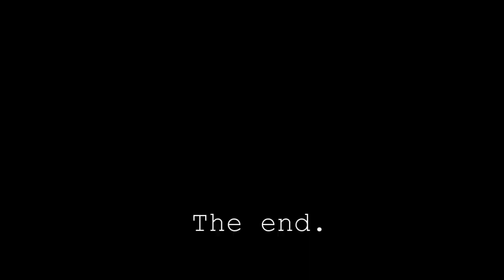ΔΙΑΚΟΠΕΣ ΣΤΗ ΔΡΑΜΑ ΚΑΙ ΣΤΗ ΘΑΣΟ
Σας καλωσορίζω σε ένα ακόμα summer vlog και φέτος. Είναι από λίγο μετά το δημοψήφισμα και αφού πήρα την απόφαση να κλείσω την τηλεόραση και να απολαύσω τη ζωή χωρίς να σκέφτομαι το μέλλον...(αυτό ανοίγει μεγάλη κουβέντα για αυτό και τα αποσιωπητικά). Ζητώ συγνώμη για το γαλακτερό μου χρώμα, μιας και θα μπορούσα να γίνω πολύ καλό καμουφλάζ στην άμμο, για το γεγονός ότι το βίντεο κατέληξε να είναι 25' αλλά τουλάχιστον ελπίζω να σας φανεί απολαυστικό και όχι βαρετό. Να γνωρίσετε κάποιες από τις ομορφιές της Δράμας και της Θάσου και να μου πείτε αν θέλετε να κάνω και άλλο vlog μιας που την Κυριακή φεύγω πάλι για πέντε μέρες.

FILM & EDITING
BY ME

MUSIC
Credits

EDITING SOFTWARE
CYBERLING POWER DIRECTOR 11

CAMERA USED
 SAMSUNG NX 3000
LENS
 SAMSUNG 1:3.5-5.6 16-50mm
POWER ZOOM ED OIS O43 i-Function

LOVE
         Angie